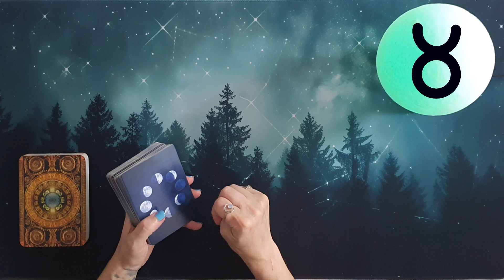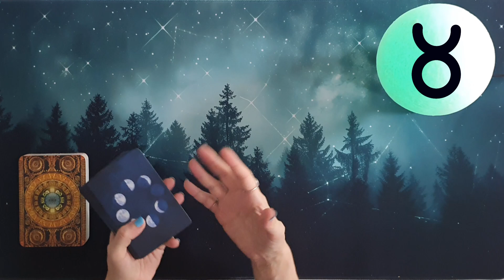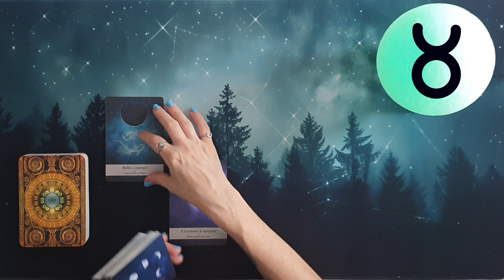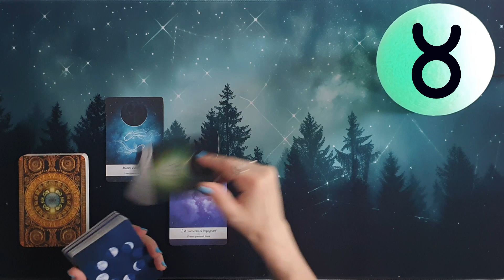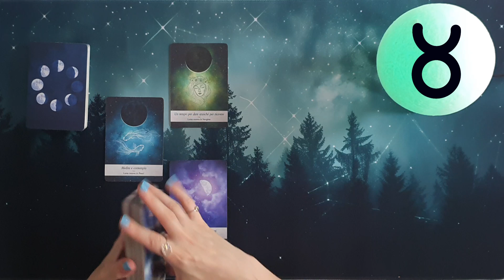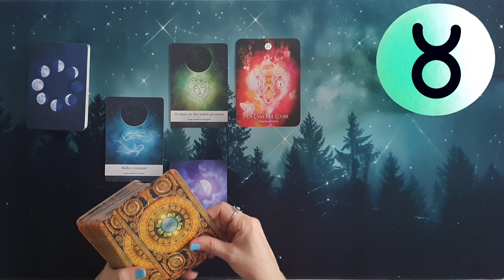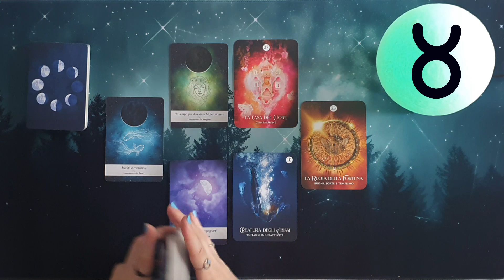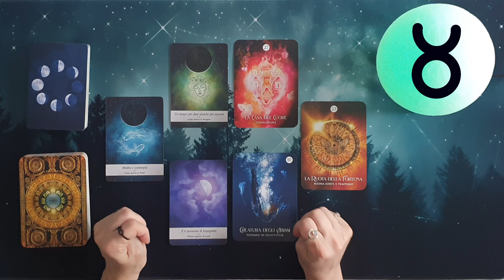♉ Toro Oroscopo Lunare 🌑 Supera ogni limite per affrontare nuove sfide - Lettura con Oracoli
In questa puntata andremo a ipotizzare un oroscopolunare del segno del toro , utilizzando i mazzi moonology e loracolorisponde , relativamente al periodo che va dal 19/09/24 al 02/10/24.
Amici e amiche di exotericworld 4kcreator , vi auguro buona visione!

Gli oracoli utilizzati in questo video sono

Link utile per l’acquisto del mazzo

Link utile per l’acquisto del mazzo pn=7519